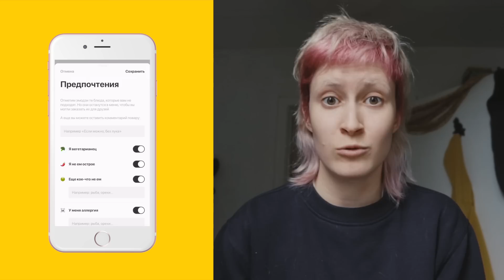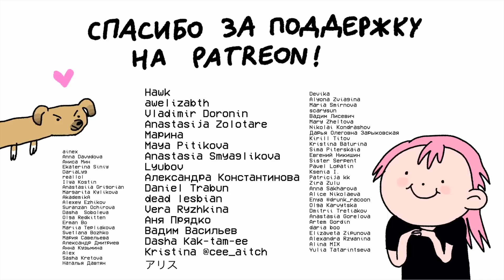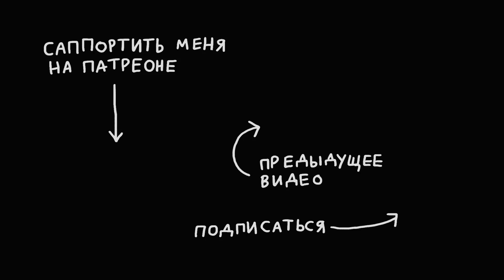Я/Мы - Оля Тыква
Cсылки! (っ◕‿◕)っ

Травля? Токсичные отношения? Суицидальные мысли? Конфликты с учителями? Рпп? Абсолютно с любыми проблемами вы можете анонимно и бесплатно обратиться в организацию «Твоя территория», помогающую подросткам (твоятерритория.онлайн)

ОБО МНЕ  ( ͡° ͜ʖ ͡°)
Меня зовут Ника Водвуд, я интерсекциональная феминистка и иллюстраторка. Мне нравится снимать видео про свою жизнь (Чуню, путешествия, еду) и такие штуки как сексизм, бодипозитив, абьюзивные отношения, сексуальное образование. Ещё я уже несколько лет занимаюсь активизмом, помогаю разным общественным организациям и рассказываю об их деятельности. Подробнее обо мне, моих взглядах и проектах можно почитать на сайте

Какой твой инст? nixelpixel
На что снимаешь? Canon G7X
Где редактируешь? Final Cut Pro X и Adobe Premiere Pro
Какой микрофон? Zoom H1 или айфон
Где живешь? В Москве